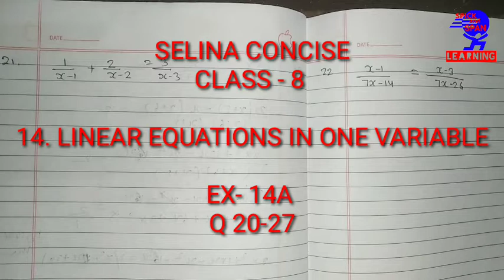ICSE/ISC CLASS 8 MATHS | CH -14 LINEAR EQUATIONS | EX- 14A Q 21-27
CSE/ISC CLASS 8MATHS | CH -14 LINEAR EQUATIONS | EX- 14A